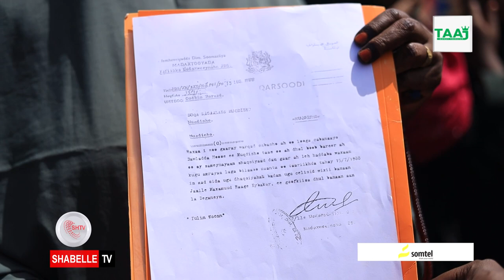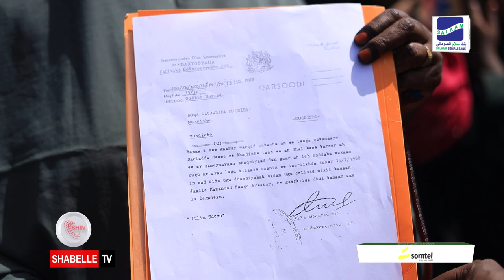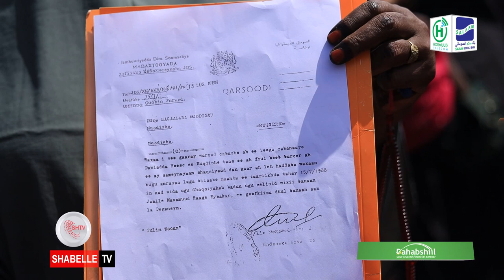Qoyska reer Raage Ebakar oo sheegay in shaar dowladeed lagu boobayo dhul ugu yaalla.................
Qoyska reer Raage Ebakar oo sheegay in shaar dowladeed lagu boobayo dhul ugu yaalla xaafada Foorilow ee Garasbaaleey.